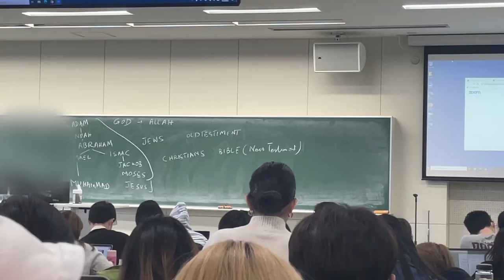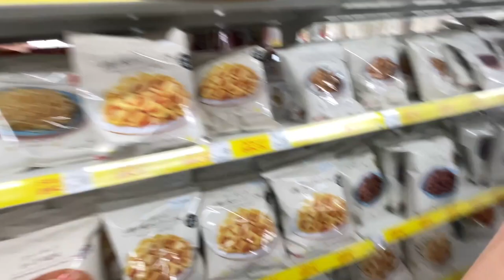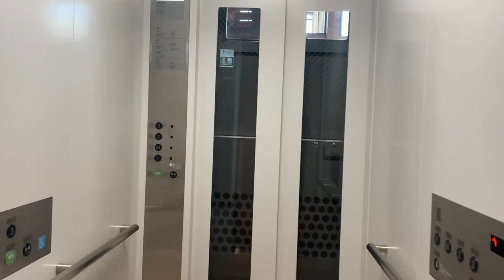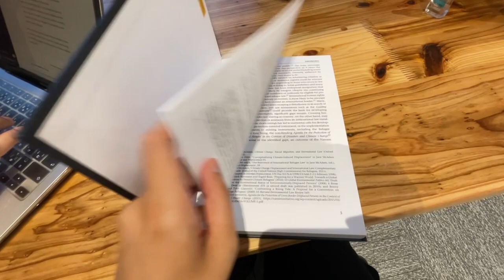[vlog] uni in japan 📚 ritsumeikan apu campus tour, studying, going to classes, doing assignments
spend a day with me studying on the ritsumeikan asia pacific university campus :)

⏳ timestamps
0:17 arriving at campus
0:37 light snack before class
1:18 class
1:50 lawson break
2:39 back to class
2:57 after class
3:40 ritsumeikan apu new campus building
4:20 doing assignments
5:59 moving places
6:49 doing assignments (again)
7:39 winding down

🗣️ language(s)
this video is in english and indonesian

🥭 FAQ
what is your name? - call me Namira!
where are you from? - i am from indonesia, but i currently live in japan to pursue my bachelor’s degree.
what are you studying? - i am studying international relations and peace studies at ritsumeikan asia pacific university. i also did an exchange program for global studies at ritsumeikan university.